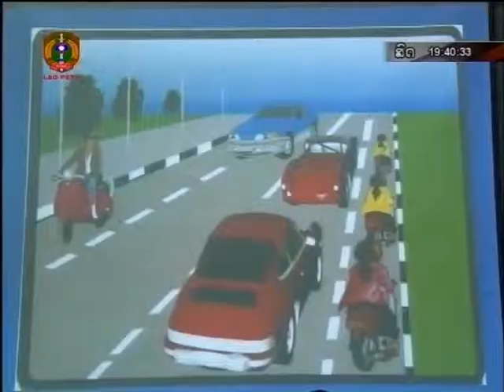ນາຍ ແລະ ພົນທະຫານກະຊວງ ປ້ອງກັນປະເທດຮັບຟັງການເຜີຍແຜ່ຜົນຮ້ຍຢາເສບຕິດ